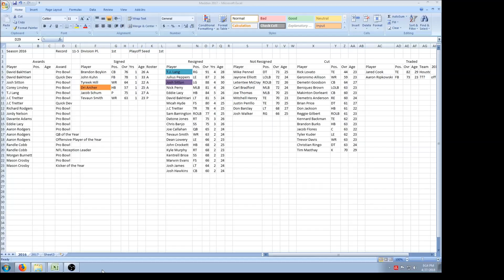EP 6 - Franchise Mode – Green Bay Packers - Madden 2017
Watch BUSqaller take over as GM of the Green Bay Packers. This is a sim only let’s play of Madden 2017. Self imposed rules to make the game more enjoyable, adding rules as I go. Got any rules I should add, please comment.
• When training can only a “two a day” to get a gold or sim if lazy.
• Can only fully scout 30 players for the draft just like in the NFL.
• Can scout any player for the 1st two skills.
• Can only trade down in the draft once per draft.
• Cannot force a trace on CPU unless the player is on the trade block from the CPU.
• 100% slow sim playoff games. Takes me almost 2 hours to complete a game.